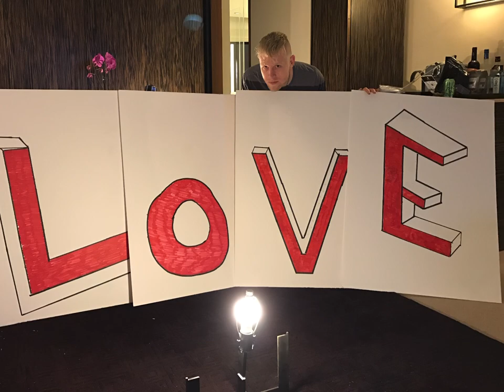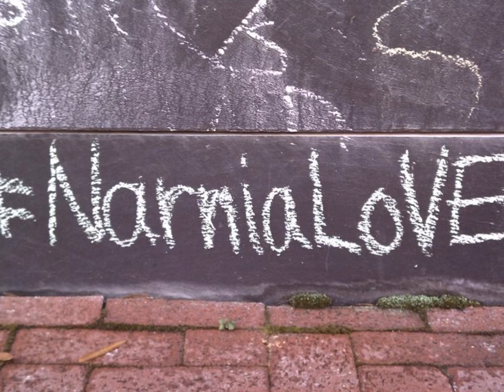Lay My Head Down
“Lay My Head Down” by Boyd Tinsley